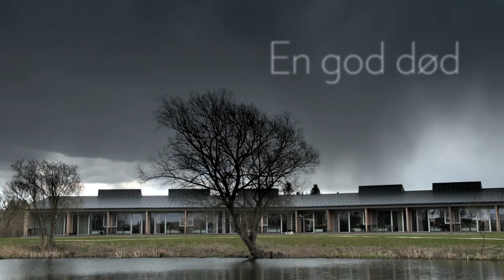EN GOD DØD Trailer DK